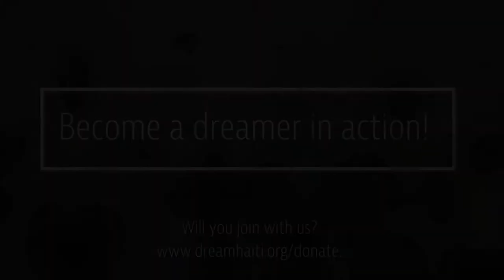Dream Haiti, Become a Dreamer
Become a Dreamer in Action!
Watch to see how you can get involved with Dream Haiti.